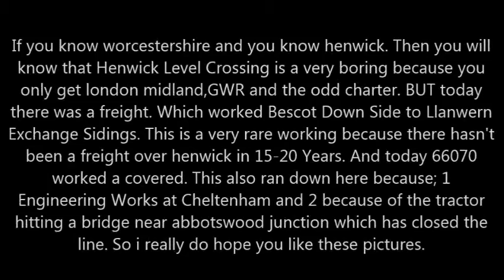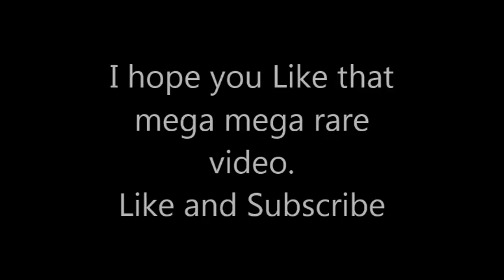**Mega Rare** 66070 on Freight Over Henwick Level Crossing 14/05/16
This is very rare because there hasnt been a proper freight in over 15 years and today 66070 worked a covered steel Bescot to Llanwern.